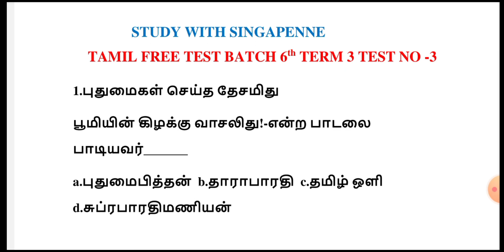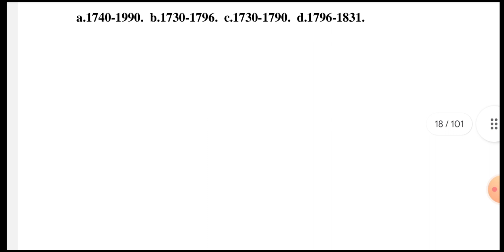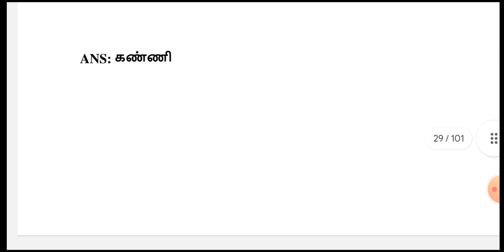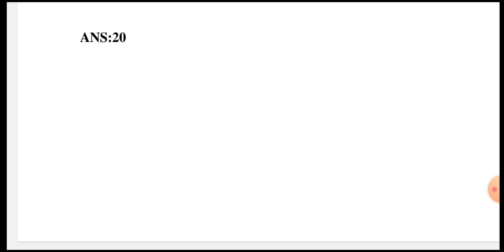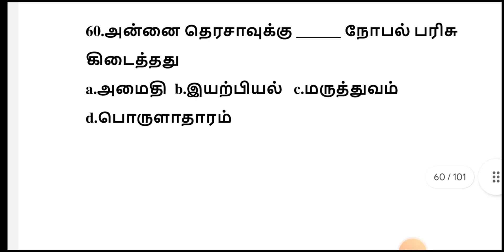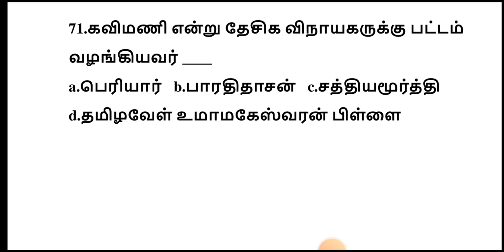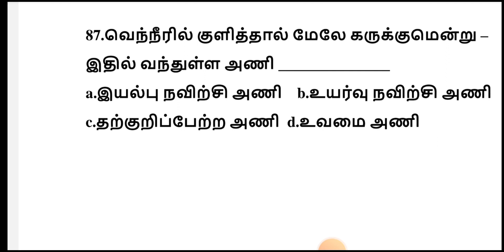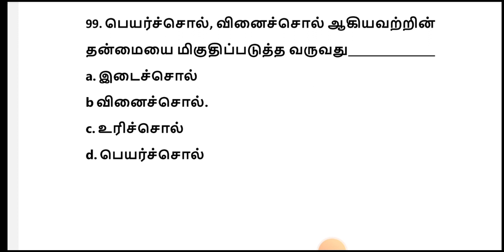Tamil free test batch|6th term 3 test |Tamil test questions